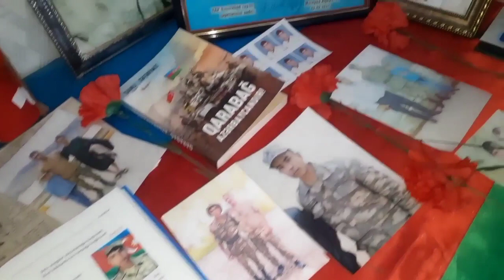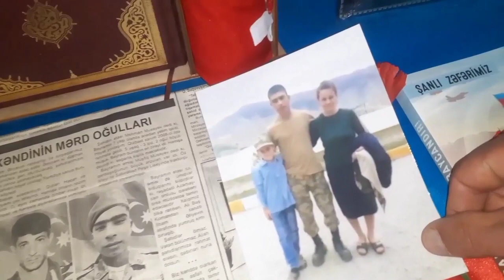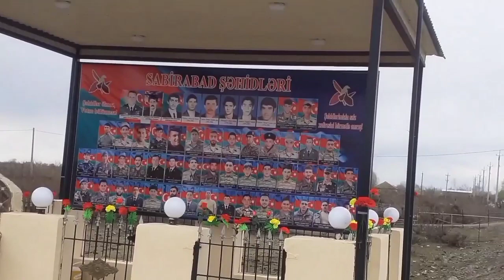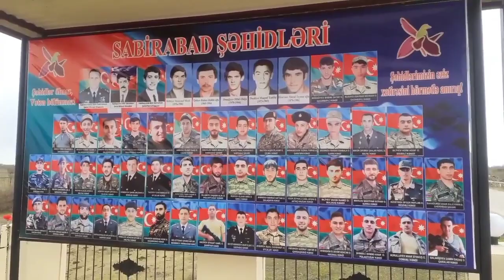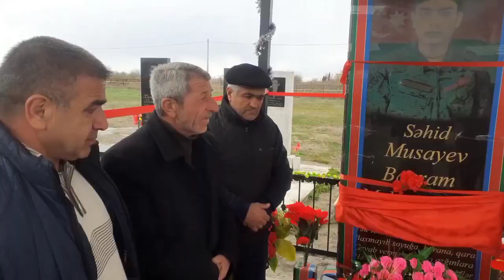Sabirabad r Qasımbəyli k Şəhidi Musayev Bayram Cənnətdəki ikinci mövludu